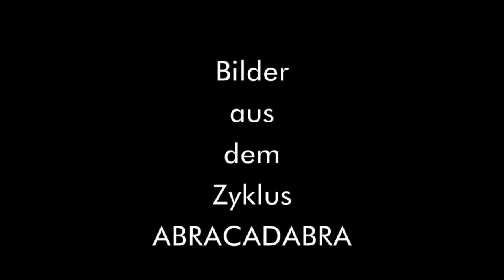Arte d'Italia präsentiert Gianfranco Asveri mit dem Zyklus "Abracadabra" und "Memorie"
Seine Bilder sind geprägt vom malerischen Gestus, der sich wild und trotzig der erwachsenen Welt entgegenstellt. In diesen Bildern findet sich keine Spur von kindlicher Naivität, Arglosigkeit oder Unschuld. Mit der Expressivität, Wildheit und Ehrlichkeit von Kinderzeichnungen konfrontiert er uns mit einer Welt. die wir bereits zum Teil vergessen haben, die wir uns jedoch vielleicht wieder ein wenig zurück holen möchten - denn auch wir sind die Summe des Gewesenen.